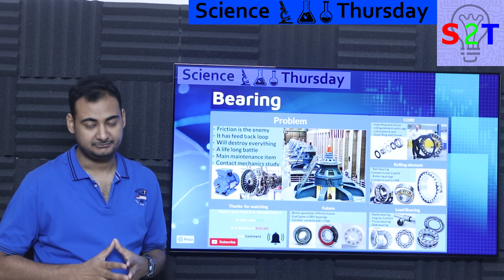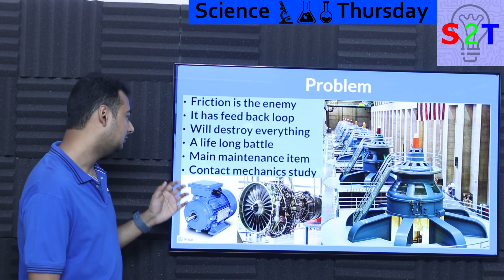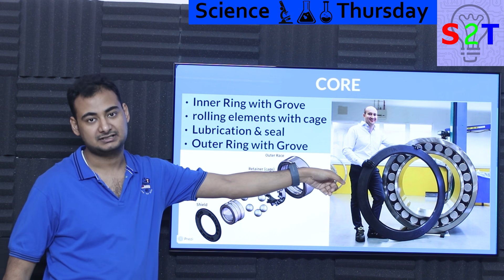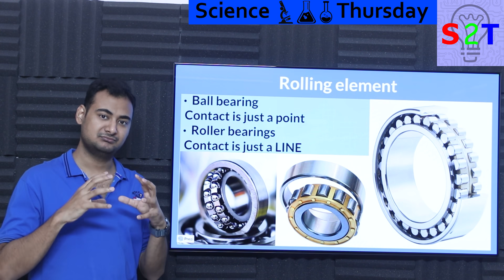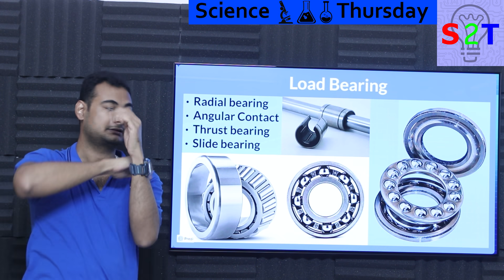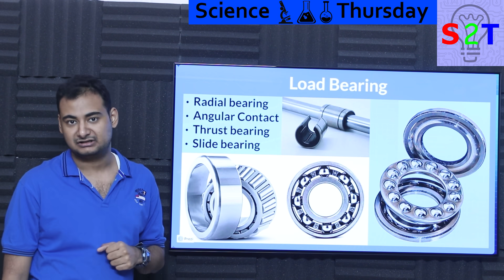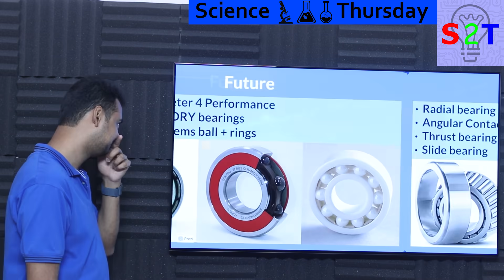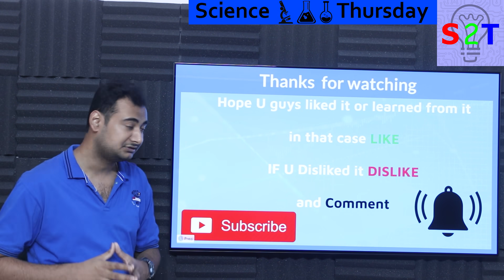Bearings Explained In HINDI {Science Thursday}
00:00 Introduction
00:13 Problem we are facing
02:59 Core Components
05:18 Rolling Element
07:57 Load Bearing
12:01  Future we hope for
15:52 Thanks for Watching